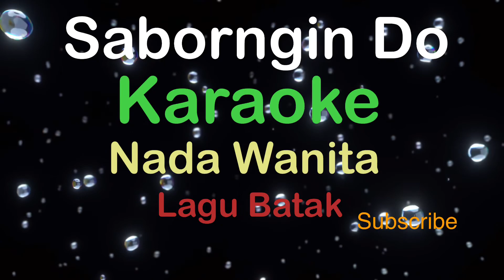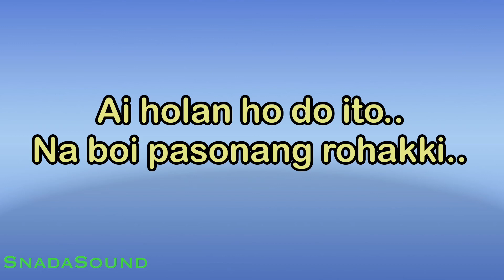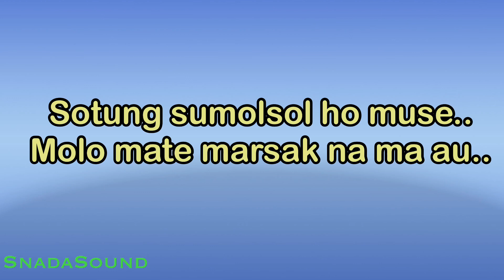SABORNGIN DO-Lagu Batak|KARAOKE NADA WANITA ​⁠ -Female-Cewek-Perempuan@ucokku